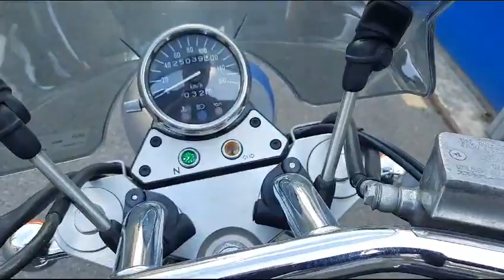Suzuki - VZ 400 - Marauder - 1997